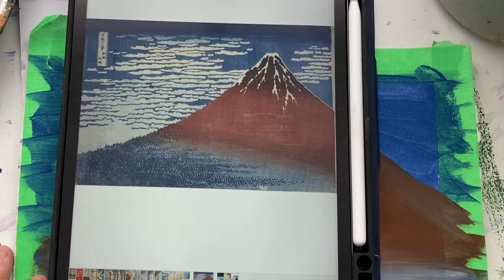Doris Charest Art - Abstract Artist - Influenced by Katsushika Hokusai (1760-1849)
In this series, I choose some artists that I like and paint an abstract landscape inspired by them. I really liked Katsushika Hokusai's mountain. It reminded me of a mountain I saw on a trip to Mexico. This video is about the mountain and how this inspired me but I add my memory of the Mexican mountain that I saw near Puebla.

Mixed media is my favorite form of painting. I love the variety of media because it helps tell stories. When creating a painting, I have a story in mind but I also wants the viewer to create their own story or relationship with the painting and evoke memories for them.  My courses on Mixed Media are now available online at sites called: Udemy.com and Skillshare.com.  Join me in the joys of creating mixed media.